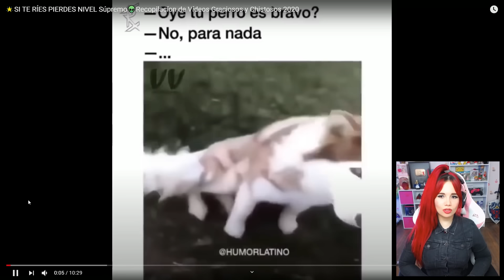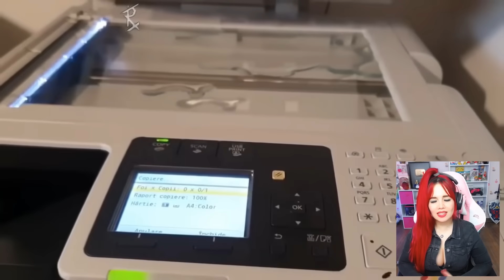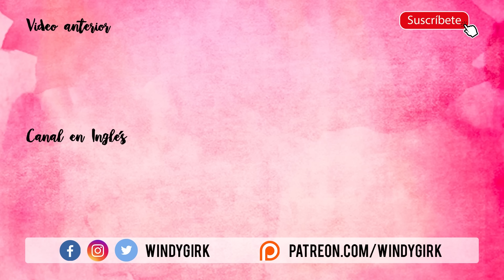SI ME RÍO PIERDO UN BOTÓN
Si me río pierdo un botón 💖Da like para que suba más videos así!
🎮 Código windygirk en Fortnite